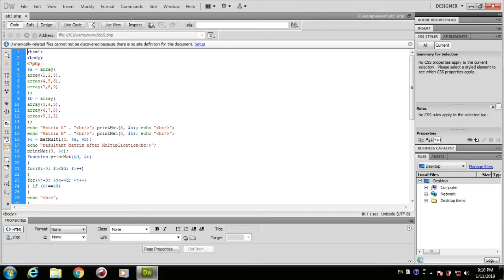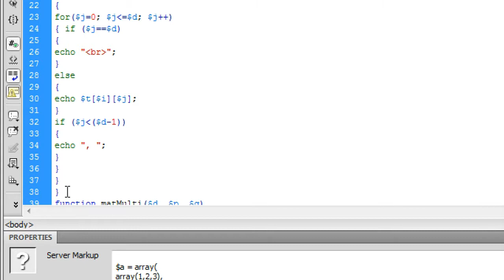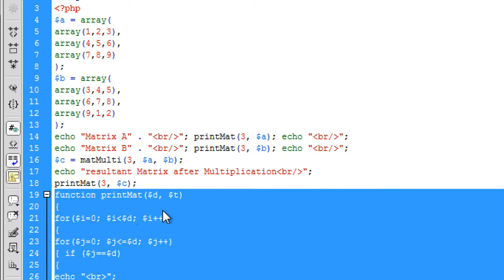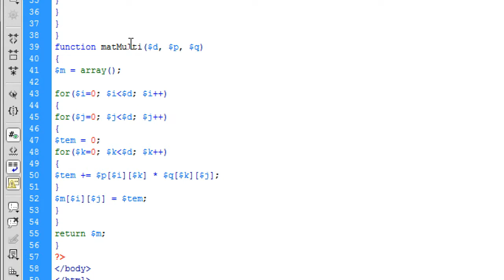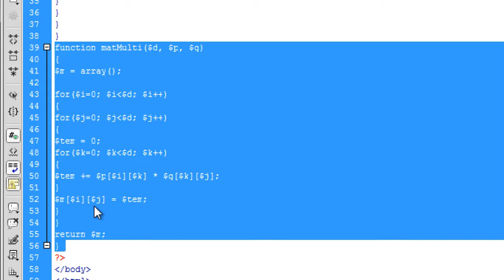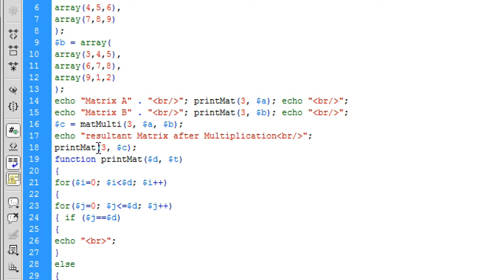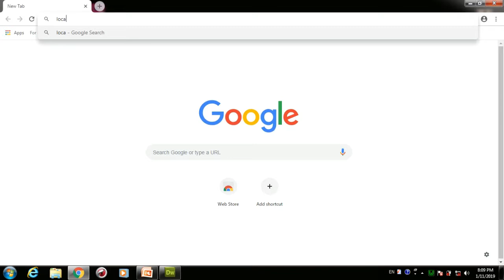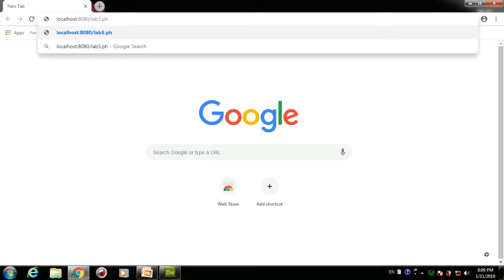PHP Lab Program 5: Multiplication of two matrices in Telugu - a demo